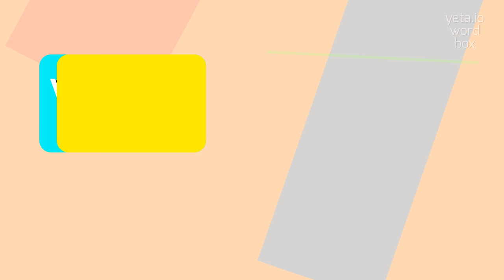How to say "reinstallation's"! (High Quality Voices)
Watch in this video how to say and pronounce "reinstallation's"!